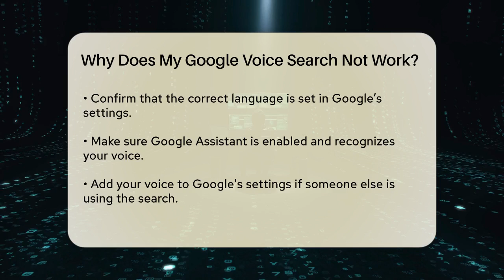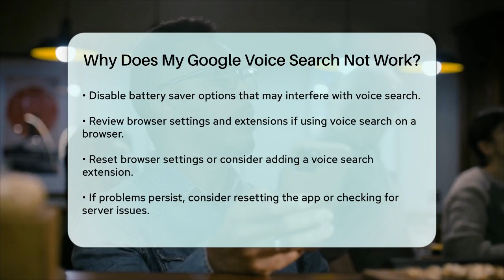Why Does My Google Voice Search Not Work? - SearchEnginesHub.com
Why Does My Google Voice Search Not Work? Is your Google voice search giving you trouble? In this helpful video, we’ll cover common issues that may be causing your voice search to malfunction. We’ll start by looking at the importance of a stable internet connection, as this is essential for Google voice search to work properly. Next, we’ll discuss how to ensure your microphone is set up correctly and functioning well, which is key for voice recognition.

We’ll also touch on language settings, which can often lead to confusion if they don’t align with what you’re speaking. Additionally, we’ll highlight the significance of enabling Google Assistant and recognizing your voice, ensuring a smooth experience. If you’re sharing your device with others, we’ll explain how to add your voice to Google’s settings for better accuracy.

We won’t forget to address potential issues with the Google app itself, including the need for updates and how battery saver options might interfere with performance. For those using a browser, we’ll provide tips on adjusting browser settings or extensions that may help.

Join us as we guide you through these troubleshooting steps to get your Google voice search back on track.